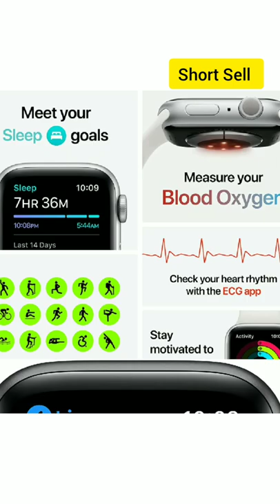Apple Watch Series 6। Space Gray Aluminum Case with Black Sport Band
Apple Watch Series 6। (GPS, 44mm) - Space Gray Aluminum Case with Black Sport Band (Renewed)

You can visit our YouTube channel for more shopping  ।"Short Sell"

LEAVE YOUR PHONE IN YOUR POCKET: Apple Watch Series 6 GPS Model lets you call, text, and get directions from your wrist, while leaving your phone in your pocket. It offers multiple connectivity options, including: Bluetooth, Wi-Fi, and NFC to suit all of your possible needs.

ALWAYS-ON RETINA DISPLAY: You no longer need to raise your wrist or touch the screen to see the time or other information on your watch face, because the display never sleeps. All you need to do is glance to find the time or your workout metrics right there where you want them.

ECG ON YOUR WRIST: With the ECG app, Apple Watch Series 6 is capable of generating an ECG similar to a single-lead electrocardiogram. It’s a momentous achievement for a wearable device that can provide data for doctors and peace of mind for you wherever may be during the day.

WORKOUTS THAT DON'T QUIT: Cycling, yoga, swimming, high-intensity interval training...the list goes on. You name it, Apple Watch measures it. Set workout-specific goals, see full summaries when you’re done, and track how you’re trending over time in the Activity app on your iPhone.

GET LOST IN YOUR MUSIC: With Apple Music on your wrist, you’ve got 60 million tracks of musical motivation to take you places. You can also catch up on the latest podcasts or listen to an audiobook if that's your thing. Stream everything you need right from your watch, even without your phone.

Product works and looks like new. Backed by the 90-day Amazon Renewed Guarantee.
- This pre-owned product is not Apple certified, but has been professionally inspected, tested and cleaned by Amazon-qualified suppliers.
- There will be no visible cosmetic imperfections when held at an arm’s length.
- This product will have a battery which exceeds 80% capacity relative to new.
- Accessories may not be original, but will be compatible and fully functional. Product may come in generic Box.
- Product will come with a SIM removal tool, a charger and a charging cable. Headphones and SIM card are not included.
- This product is eligible for a replacement or refund within 90 days of receipt if you are not satisfied under the Amazon Renewed Guarantee. See terms here.
Brand Apple